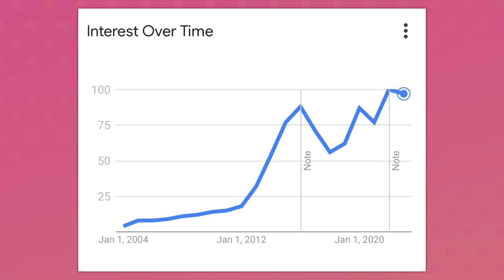GTA 6 Coming In Holiday 2024 (PS5 PRO)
In today’s Grand Theft Auto 6 video – GTA 6 Coming In Holiday 2024 (PS5 PRO)